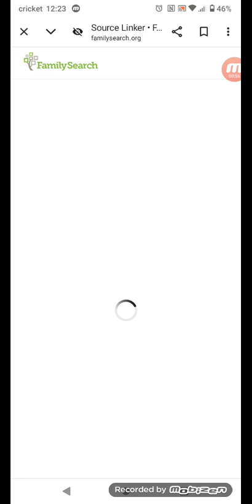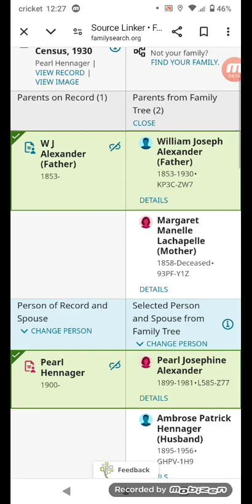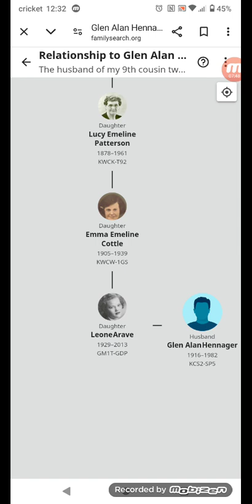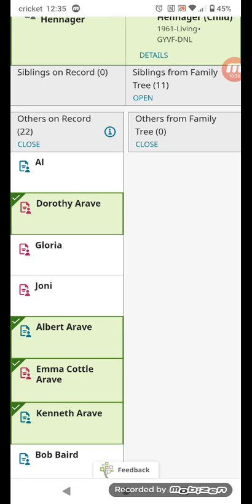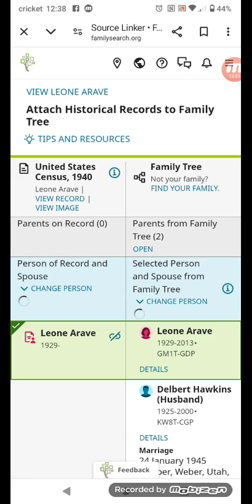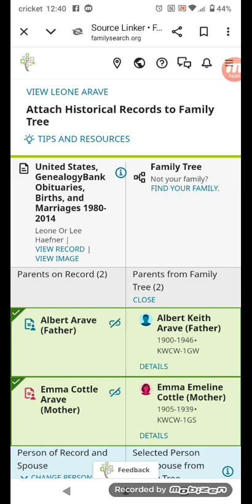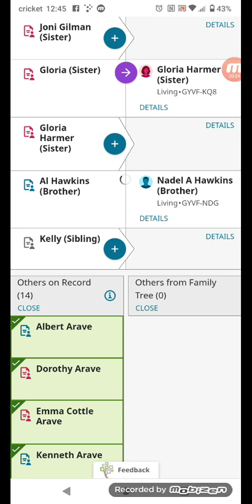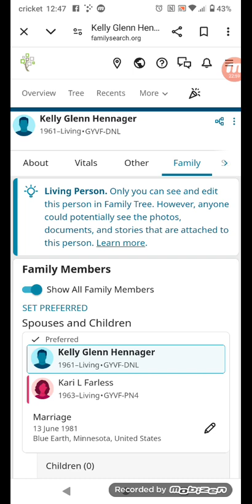using family search for family history